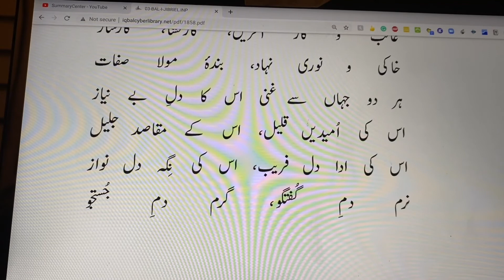Uss Ki Umeedain Qaleel, Uss Ke Maqasid Jaleel|Masjid-e-Qurtuba |اس کی اُمیدیں قلیل، اس کے مقاصد جلیل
اس کی اُمیدیں قلیل، اس کے مقاصد جلیل
اس کی ادا دل فریب، اس کی نِگہ دل نواز
نرم دمِ گُفتگو، گرم دمِ جُستجو
رزم ہو یا بزم ہو، پاک دل و پاک باز
نُقطۂ پرکارِ حق، مردِ خدا کا یقیں
اور یہ عالم تمام وہم و طلسم و مجاز
عقل کی منزل ہے وہ، عشق کا حاصل ہے وہ
حلقۂ آفاق میں گرمیِ محفل ہے وہ